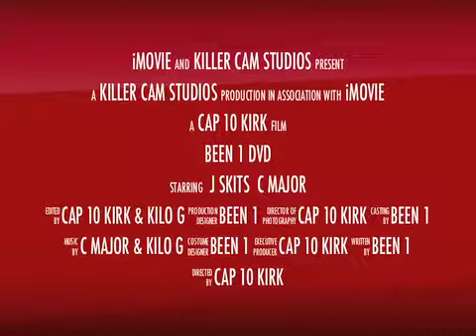Been 1 DVD Trailer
Been 1 DVD